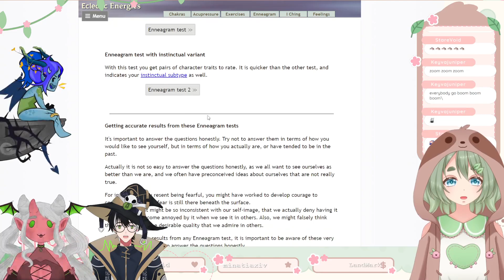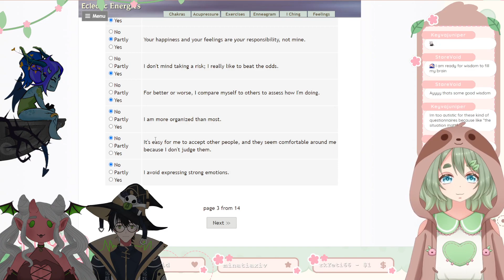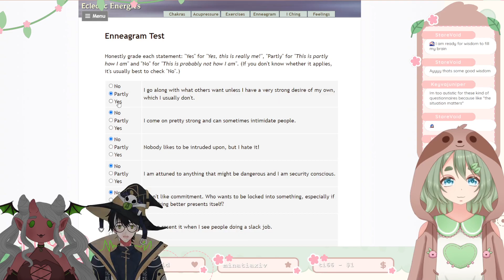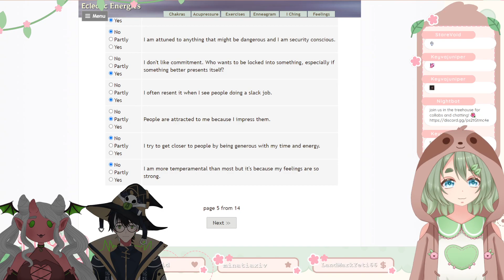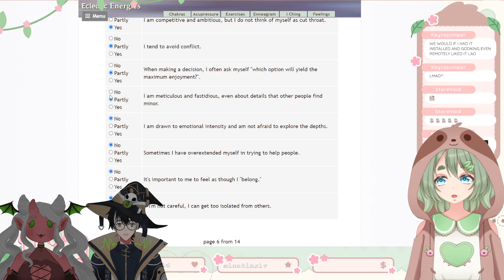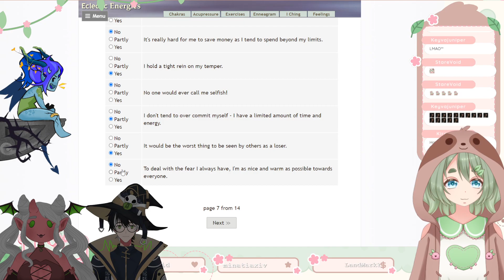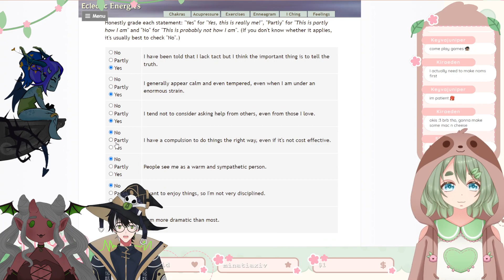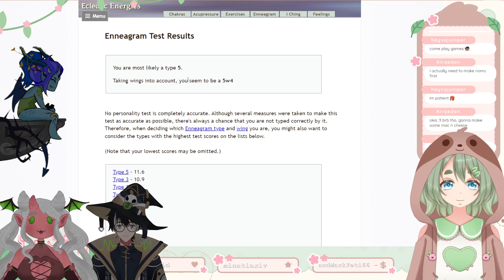old mac tsuunald had a farm 🌺 !credits